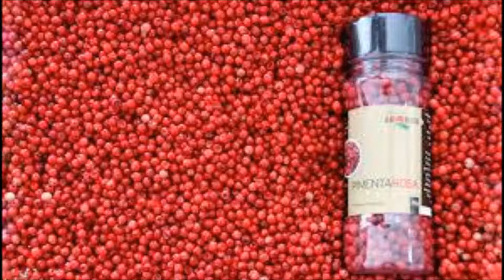AROEIRA PIMENTEIRA - Schinus terebinthifolius